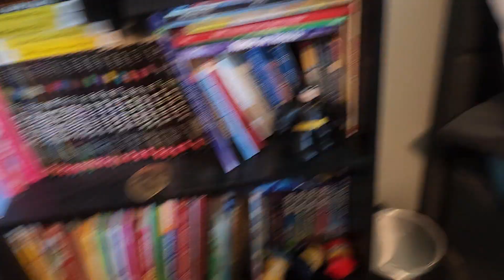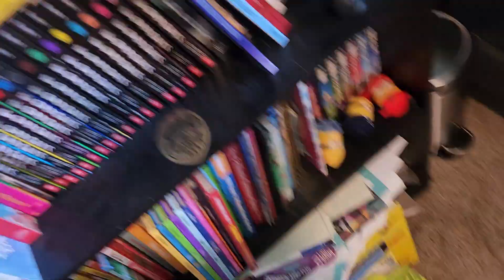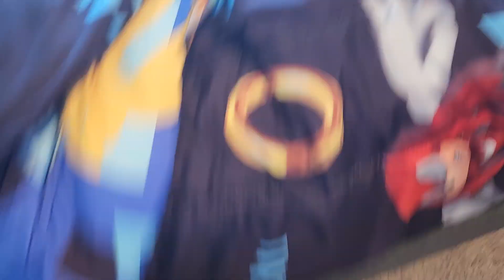Movie Shadow - Super Sonic